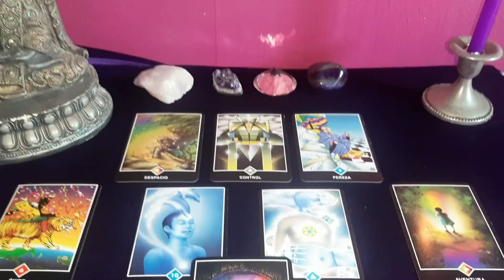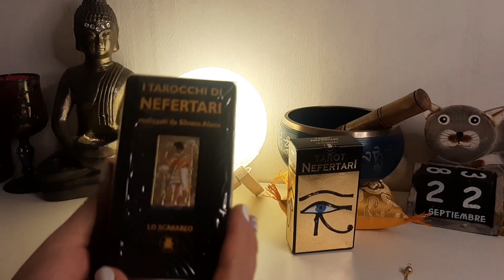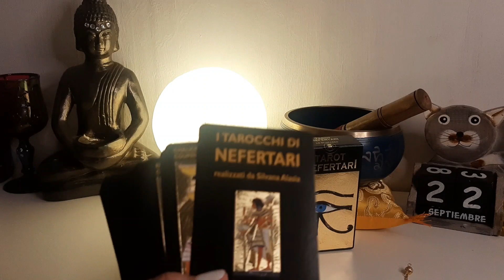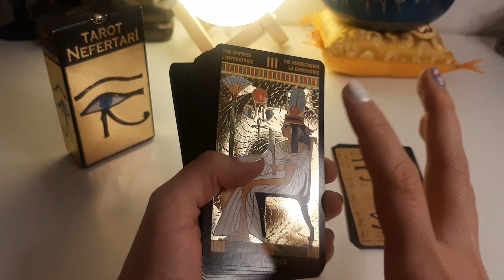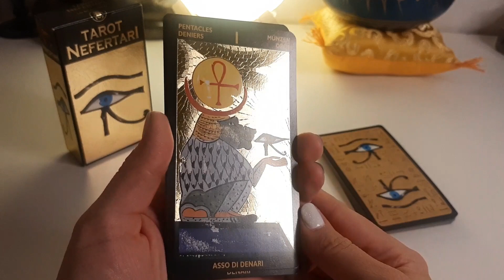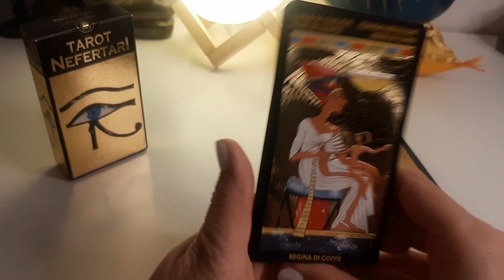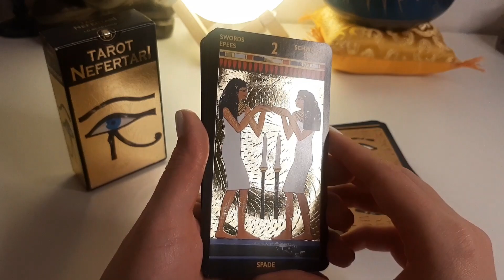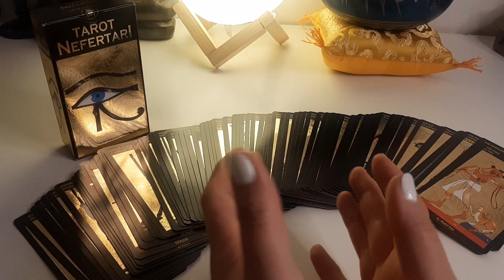TAROT NEFERTARI (Luz de Egipto) ✨ Unboxing y Reseña | Nadia Falak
Hola Habibis! 😃
Hoy les traigo este maravilloso mazo de Tarot en lámina dorada, el TAROT NEFERTARI, con DISEÑO EGIPCIO, pero inspirado en el sistema Rider-Waite.
Estoy enamorada de esta baraja hace más de 8 años, y acabo de recibirla como regalo... Que la disfruten! Besos Morados! 💜💜💜